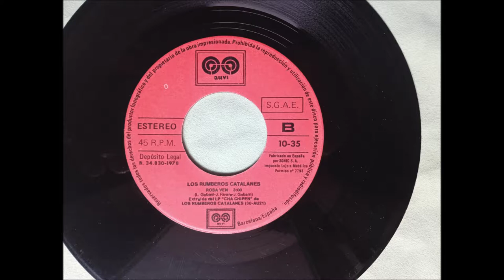Los Rumberos Catalanes - Rosa Ven. en HQ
LOS RUMBEROS CATALANES
SINGLE OH , CAPICUA 1978